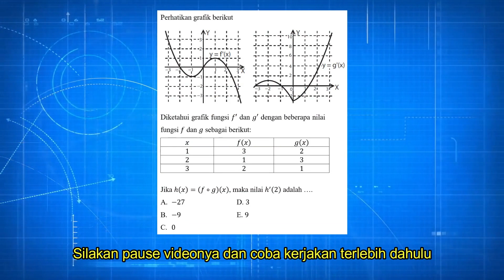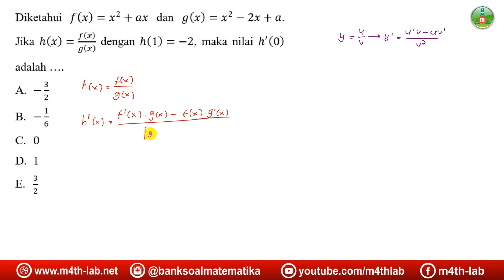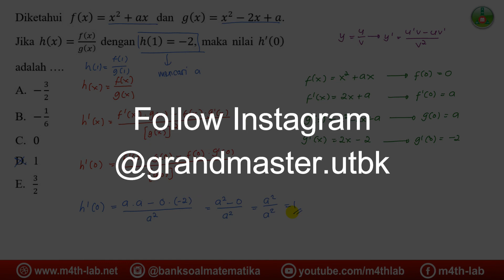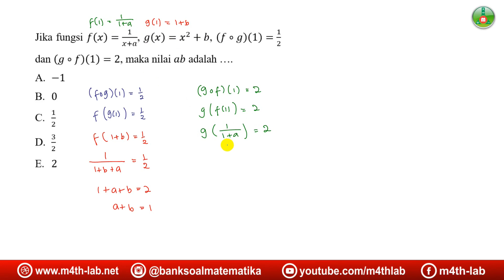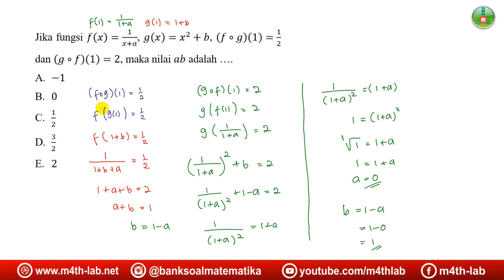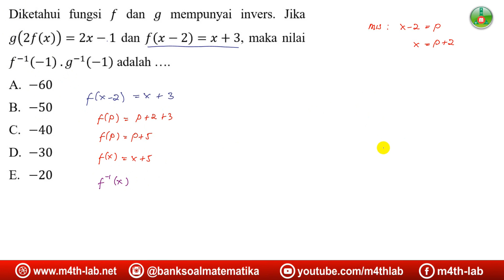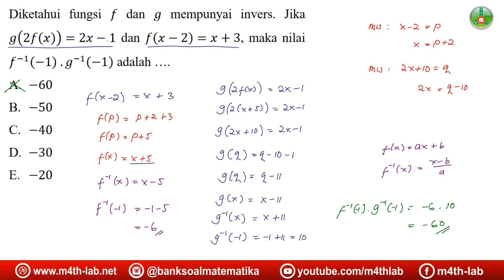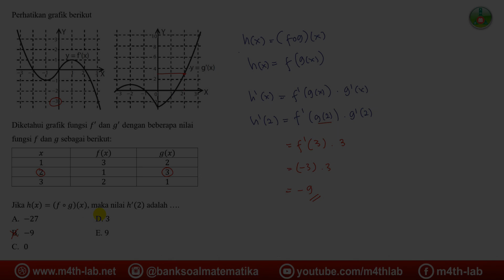Siap UTBK 2022 - Pembahasan Soal Asli UTBK TKA Saintek Materi Fungsi - Bagian 12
UTBK 2022 tinggal sebentar lagi, mari persiapkan diri sedini mungkin.
Pada video kali ini m4thlab membahas cara mengerjakan soal TKA Matematika Saintek Materi Fungsi (Turunan Fungsi Aljabar, Fungsi Komposisi dan Fungsi Invers)

Bagi yang mau beli bukunya bisa dapatkan online melalui link di bawah ini atau bisa juga di toko buku Gramedia maupun toko buku terdekat di kota kalian. Kalian juga bisa langsung menghubungi admin via Whatsapp untuk pemesanan buku.